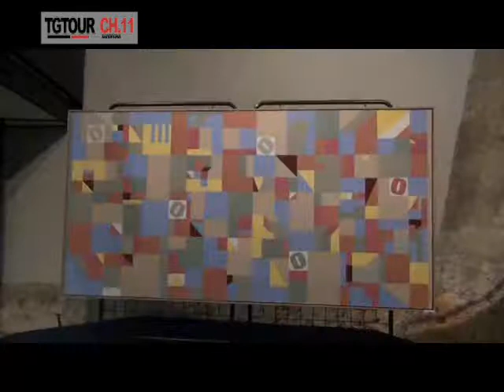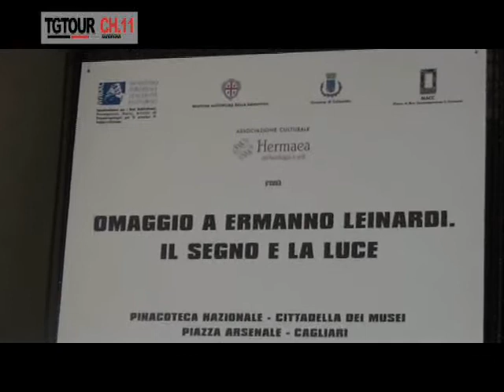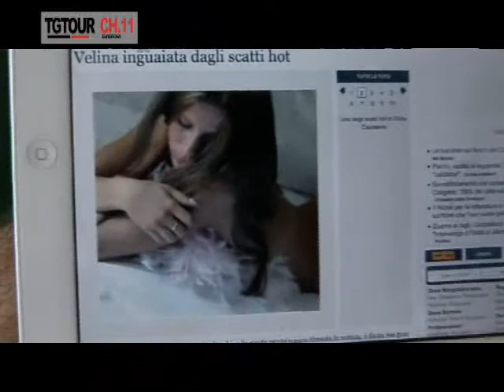TG TOUR 12.10.2012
mostra di ERMANNO LEINARDI alla Pinacoteca Nazionale. VALENTINA LIGAS intervista la Direttrice MARCELLA SERRELI e la Dottoressa LUCIA PUTZU storico dell'Arte  ERMEA
VALENTINA LIGAS inoltre incontra ARIANNA  ACCORTE titolare di HOMELAND SARDINIA presente al turisport di Cagliari